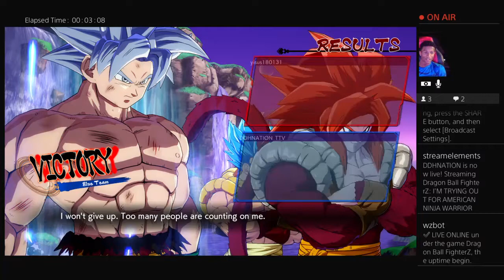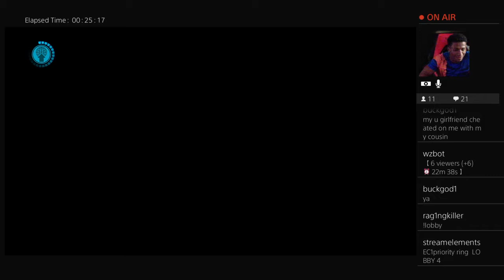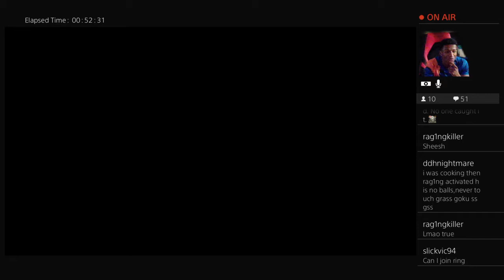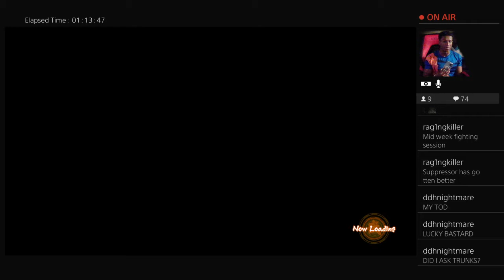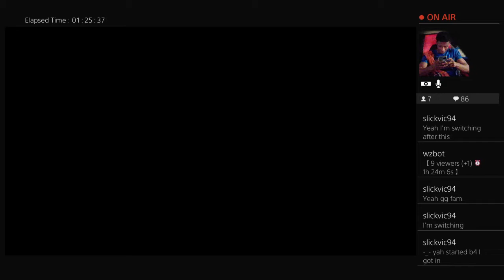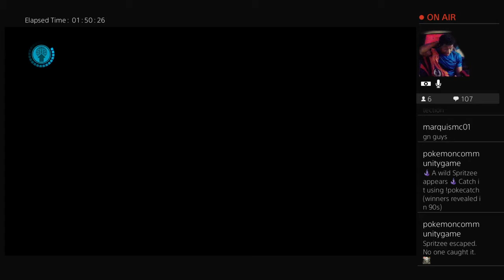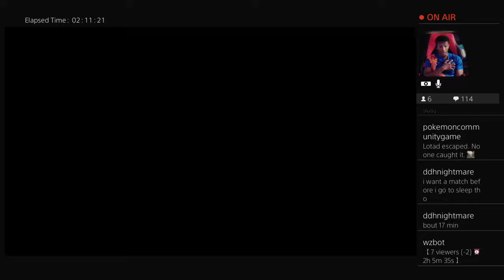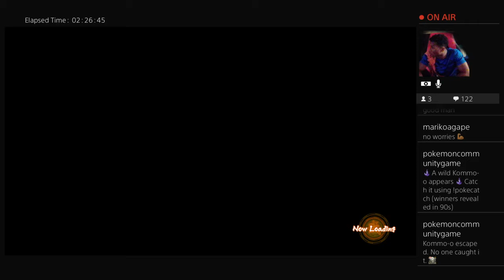How to play Dragon Ball FIGHTERZ